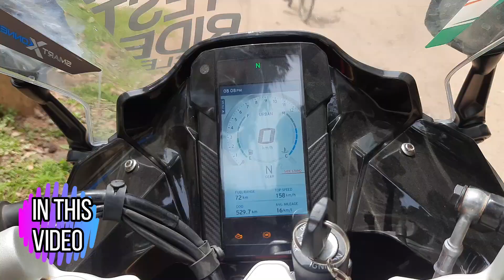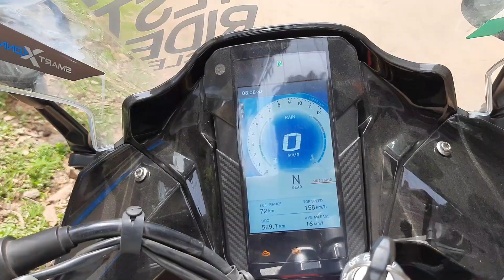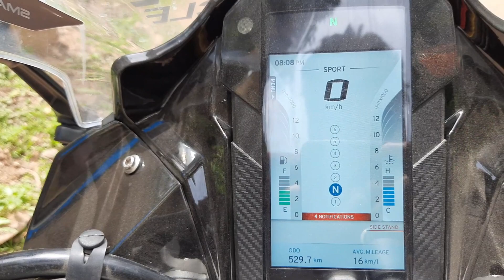2021 Apache RR310 BS6 emission | city performance?| Tamil❤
Hii guys
(kindly use earphones for better audio quality😅)

In this video iam going to review the all new TVS APACHE RR310🏍💨 bs6 emission...

Also discussed all the features in this exclusive  motorcycle🔥

RR 310 includes four modes

1.URBAN
2.RAIN
3.SPORT
4.TRACK

At URBAN&RAIN modes the bike will perform a pocket stuff...like while usefull in cities.

At SPORT&TRACK modes the bike will perform a Rocket stuff...this could be usefull in Highways & Track

So, it's nickname was ROCKETPOCKET🚀

NOTICE : Guys I just ride this beast at the city limits. so, I don't know the real power of this beast so, I will make a another video for this top speed and mileage details...as soon as possible.. with some upgrades🔥

I hope you are all guys enjoyed this video and entertained yours precises time😍

Myself I'm making a informative videos about bikes and bikes components and also uploading a travel videos💯🌍